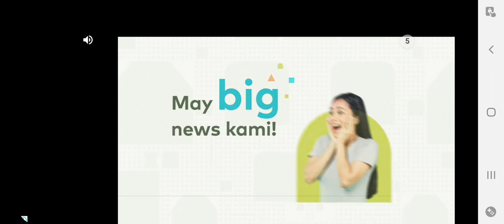PLANTS VS ZOMBIES ADVENTURE AT NIGHT LEVEL 8|JHERRYZA VLOG